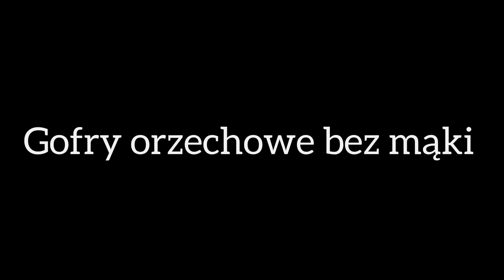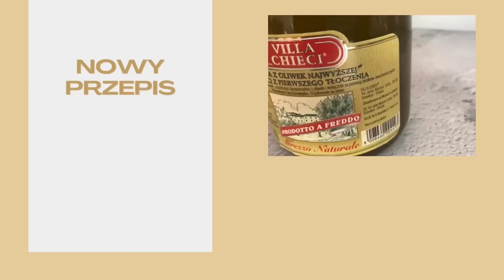Jak zrobić pyszne KETO GOFRY w 5 minut 🧇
7 POMYSŁÓW NA KETO GOFRY 🧇 Jak zrobić pyszne KETO GOFRY w 5 minut
🤔 Zastanawiasz się, jak zacząć dietę keto? Pobierz darmowy ebook "Mini Przewodnik po Keto"!

🥗 Brakuje Ci pomysłów na codzienne posiłki? Sprawdź gotowe jadłospisy na 7 lub 14 dni w wersji keto lub low carb.

W tym filmie przedstawiam Wam 7 różnych sposobów na przygotowanie pysznych gofrów, które są bardzo łatwe do przygotowania! Każdy do przygotowania w mniej niż 5 minut!
Możecie je zrobić na śniadanie, obiad lub kolację.  Wystarczy kilka prostych składników, które każdy ma w domu, aby je przygotować.  Te gofry są odpowiednie na osób na diecie KETO, LOW CARB oraz bezglutenowej.
Wypróbujcie te proste i pyszne przepisy na gofry i dajcie znać w komentarzach, które Wam się najbardziej podobają!

GOFRY Z MAJONEZEM:
1 jajko
łyżka mąki kokosowej
łyżka majonezu
2 łyżki chłodnej wody
ORIENTACYJNE MAKRO:
KALORIE: 249 | BIAŁKO: 10g | TŁUSZCZ: 21g | WĘGLOWODANY: 2.6g | WĘGLOWODANY NETTO: 0g

GOFRY KOKOSOWE
2 jajka
2 łyżki mąki kokosowej
2 łyżki mleka kokosowego
łyżka oleju kokosowego
łyżka kakao
opcjonalnie 1/2 łyżeczki proszku do pieczenia
ORIENTACYJNE MAKRO:
KALORIE: 575 | BIAŁKO: 23g | TŁUSZCZ: 46g | WĘGLOWODANY: 9g | WĘGLOWODANY NETTO: 0g

GOFRY SEROWE ŚNIADANIOWE
100g tartej mozzarelli
łyżka mąki kokosowej
1 jajko
łyżka babki jajowatej
ORIENTACYJNE MAKRO:
KALORIE: 453 | BIAŁKO: 36g | TŁUSZCZ: 30g | WĘGLOWODANY: 6.6g | WĘGLOWODANY NETTO: 0g

GOFRY Z PARMEZANEM
100g tartej mozzarelli
30g parmezanu
1 jajko
łyżeczka przyprawy prowansalskiej
ORIENTACYJNE MAKRO:
KALORIE: 530 | BIAŁKO: 45g | TŁUSZCZ: 38g | WĘGLOWODANY: 3g | WĘGLOWODANY NETTO: 2.5g

GOFRY ORZECHOWE
1 jajko
2 łyżki mascarpone
2 łyżki masła orzechowego
1/2 łyżeczki proszku do pieczenia
opcjonalnie wanilia
ORIENTACYJNE MAKRO:
KALORIE: 658 | BIAŁKO: 27g | TŁUSZCZ: 55g | WĘGLOWODANY: 10g | WĘGLOWODANY NETTO: 5g

GOFRY O SMAKU PIZZY
100g tartego sera mozzarella
5 plastrów salami
1 jajko
łyżka ketchupu/ sosu pomidorowego
ORIENTACYJNE MAKRO:
KALORIE: 623 | BIAŁKO: 42g | TŁUSZCZ: 48g | WĘGLOWODANY: 7g | WĘGLOWODANY NETTO: 6g

GOFRY  Z JEDNEGO SKŁADNIKA
200g sera Halloumi
ORIENTACYJNE MAKRO:
KALORIE: 642 | BIAŁKO: 43g | TŁUSZCZ: 50g | WĘGLOWODANY: 7g | WĘGLOWODANY NETTO: 0g

0:00 Wstęp
0:20 Gofry z majonezem
1:15 Gofry kokosowe
2:34 Gofry śniadaniowe serowe
3:49 Gofry z parmezanem
5:02 Gofry orzechowe bez mąki
5:54 Gofry o smaku pizzy
6:54 Gofry z jednego składnika

PS. Jeśli podoba Ci się to co robię, i chcesz w jakiś sposób mi podziękować, to zawsze możesz postawić mi napiwek ☕